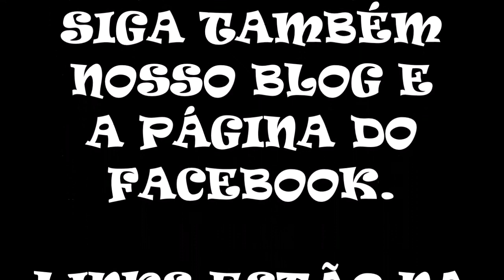Hyper Street Kart (Hadouken Cup) - 100cc [SMK Hack]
Vocês gostam de Street Fighter? E de Super Mario Kart?

Já imaginou jogar esses dois super jogos juntos?

Sim, isso já é possível com essa Hack incrível de Super Mario Kart. Venha correr com Ken, Ryu, Blanka, Chunli, Zangief, M. Bison, Guile e Evil Ryu!

Então venha se deliciar com Hyper Street Kart!

Características da Hack:

- 20 Novas Pistas
- 8 Novos Personagens
- 4 Novas Copas
- Novo Sistema de Pontuação
- Lakitu foi trocado pelo Dhalsim
- O Dirigível que entrega os troféus foi trocado pelo E. Honda (Bem Pensado)
- Pedras foram trocados pelo rosto do Akuma

Os Sprites ficaram muito bonitos e ficaram realmente tão bons que se falassem que fosse um jogo original, não seria difícil acreditar.
Dizem até que os criadores fizeram essa hack para vender como cartuchos. Porém quando a Hack cai na Net já era, já se tornou domínio público e qualquer um que esteja disposto a jogar consegue encontra-la com uma simples pesquisa no Google!

ESPECIAL: O que quero Destacar aqui é a última pista da Turbo Cup que tem como trajetória o Ryu literalmente e tem o estilo da Rainbow Road o que dificultou uma infinidade a corrida, pois as curvas não são bem visíveis.

PONTO NEGATIVO: O que tem a destacar de ruim é que em algumas pistas a Inteligência Artificial dos adversários não é tão inteligente assim...

Dados da Gameplay:
- 100cc
- Hadouken Cup
- Novamente em parceria com a Gaby Pinheiro do Goobie Games